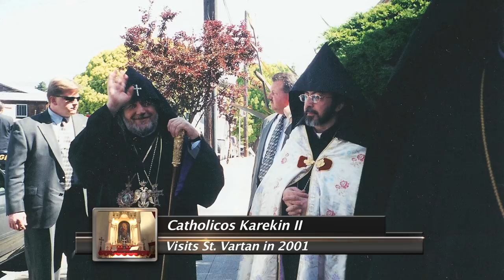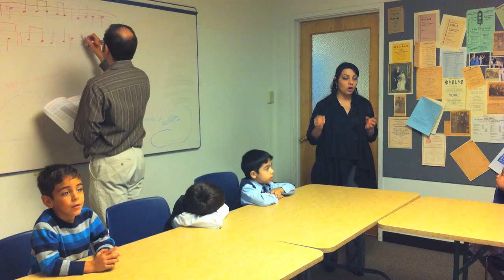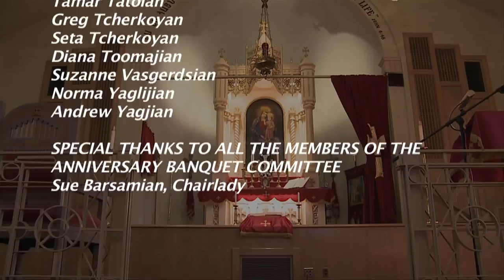The Life and History of St. Vartan Armenian Church in Oakland, CA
Produced, shot and edited by Anthony Catchatoorian

CREDITS...

EXECUTIVE PRODUCER
Anthony Catchatoorian

PRODUCED BY
St. Vartan Armenian Apostolic Church
Oakland, CA

NARRATED BY
David Ojakian

ST. VARTAN PARISH PRIEST
Fr. Hovel Ohanyan

CAMERA OPERATOR/EDITOR
Anthony Catchatoorian

MUSIC

HOVER CHAMBER CHOIR-
DE PROFUNDIS
(2005 copyright)

HOVER CHAMBER CHOIR-
THE WAY
(2005 copyright)

HOVER CHAMBER CHOIR-
KOMITAS
(2006 copyright)

St. Vartan Parish Council
St. Vartan Ladies Society
St. Vartan Cultural Committee
St. Vartan ACYO
Triple X Fraternity, Oakland Chapter

Suzanne Abnous
Kim Bardakian
Pete Barsamian
Anto Cingoz
Deacon Nurhan Donikian
Wartkes Hagopian
Al Kaljian
Zaven Kanneian
Beverly Nalbandian
Yeretsgeen Anahit Ohanyan
Fr. Hovel Ohanyan
David Ojakian
Liz Ojakian
Yeretsgeen Alice Sarafian
Alexandra Shartzer
Tamar Tatoian
Greg Tcherkoyan
Seta Tcherkoyan
Diana Toomajian
Suzanne Vasgerdsian
Norma Yaglijian
Andrew Yagjian

SPECIAL THANKS TO ALL THE MEMBERS OF THE
ANNIVERSARY BANQUET COMMITTEE
Sue Barsamian, Chairlady